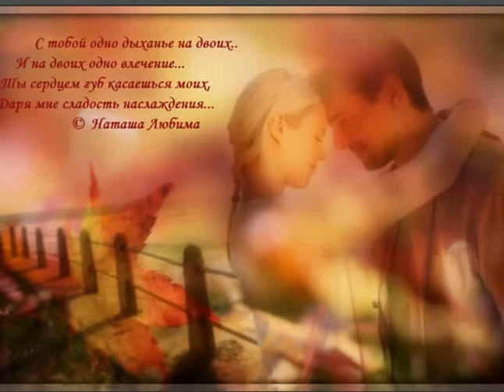А ночи недоласканы еще..., Стихи Юлия Бирне, муз. и исп. Самуил Фрумович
А ночи недоласканы еще..., Стихи Юлия Бирне,

        Стихи Юлия Бирне, муз. и исп. Самуил Фрумович

А ночи недоласканы еще,
Холодною весною опоздавшей.
Ты  руку мне положишь на плечо,
И день пройдет… сегодняшний, вчерашний…

И слезы восковые каждый вечер,
Свеча нам будет горько проливать.
Кончаясь, вспыхнет ярко на рассвете,
Прощаясь с ночью недоласканой опять.

И слезы восковые сменит дождь!
Холодную весною опоздавшей,
Он о любви нам будет петь всю ночь.

Ты руку нежно мне положишь на плечо.
Холодною весною опоздавшей,
Где  ночи недоласканы еще,
И день идет, сменяя день вчерашний!

        04.01.22 САМУИЛ ФРУМОВИЧ